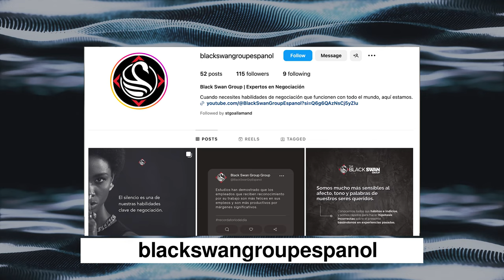Desde trabajar en Jetblue a trabajar con Chris Voss: Entrevista con Jorge Gayle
😃 📖 ¿Quieres ayudarnos?, ¿Quieres donar? Ingresa a

Agradecimientos especiales a:
🎥 |Producción|: JP2 Producciones @jp2producciones
🌐 |Redes y Comunicaciones|: Sol Prieto e Isa Espinoza
|Música Intro|: Osvaldo Guzmán
|Sonidos Adicionales|: Osvaldo Guzmán